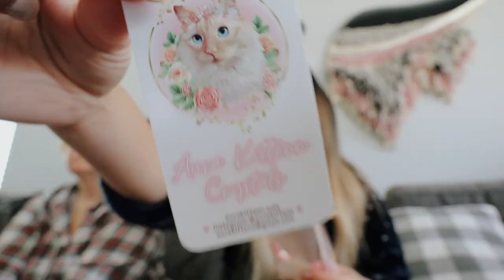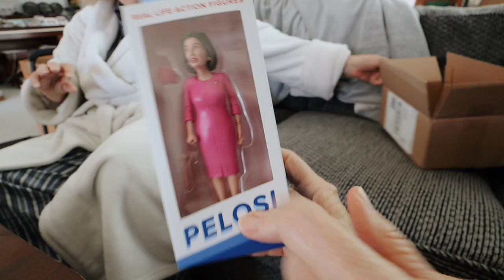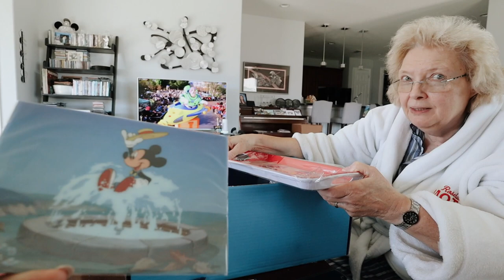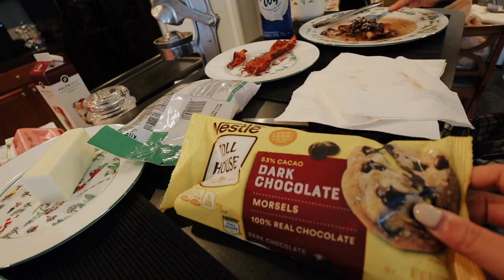CHRISTMAS DAY 2021!! VLOGMAS DAY 25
The final video of vlogmas! Sorry this vlog went up late, but hey I didn't miss a day! On Christmas 2021 we had some family day just chilling and working on the house after we opened presents and ate french toast. Overall the holiday was good and easy going. See you next year! XO